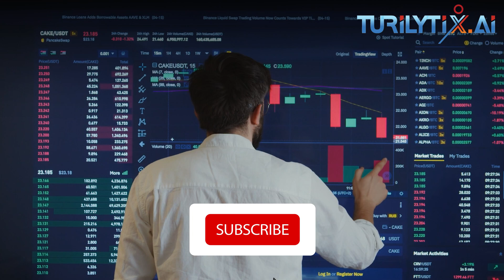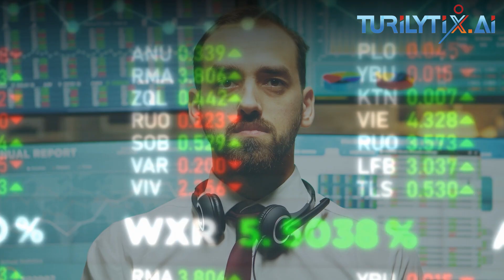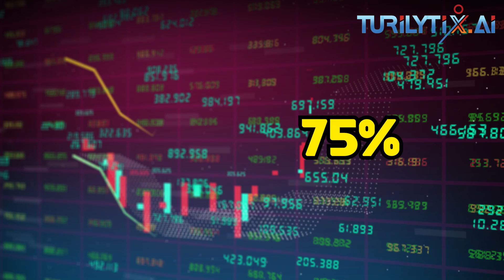How Demand forecasting leverages Business Value Growth using BIG-AI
What is Demand forecasting?
how AI-based demand forecasting helps businesses?
what are the challenges in demand forecasting?
why demand forecast is so important?-
Which business areas can we use demand forecasting ?

About us
Thank you for stopping by our channel 💞 😍:⁠-⁠) Send your love and contribute here if you find my channel useful.